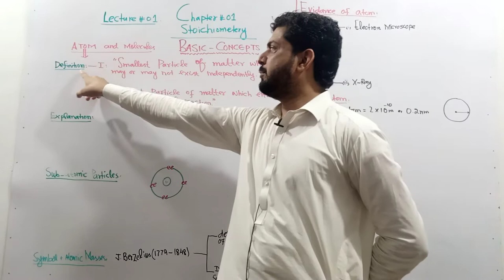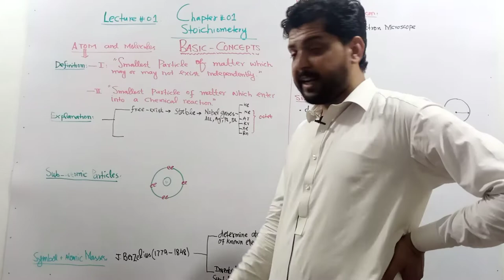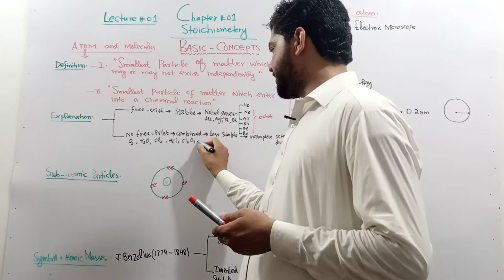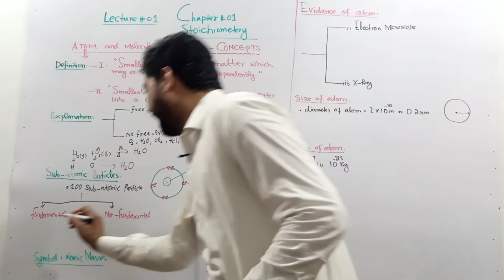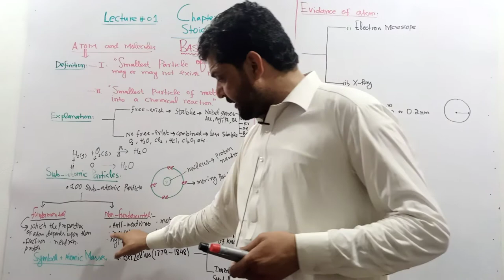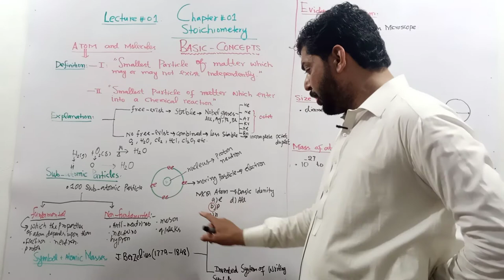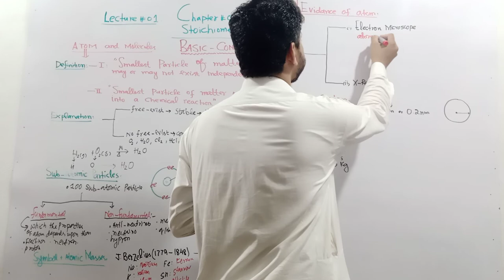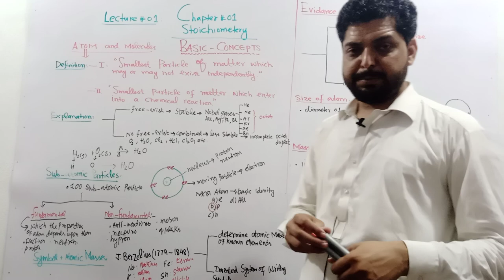Chapter #01 Stoichiometry Basic concepts of Chemistry Lec#02